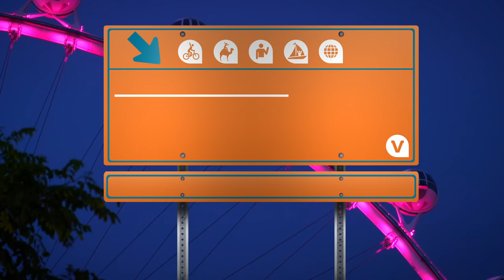Experience the High Roller Happy Hour at The LINQ in Las Vegas, Nevada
Enjoy some of the best views of Las Vegas and the happy hour open bar as you ride the High Roller at The LINQ.

Hop on for a 30-minute ride and enjoy views of fabulous Las Vegas from the tallest observation wheel in the world, the High Roller at the LINQ. During your ride, help yourself to drinks at the open bar and listen to a fun audio tour covering the history of Las Vegas. Soak in the stunning Strip views day or night  it’s your choice!